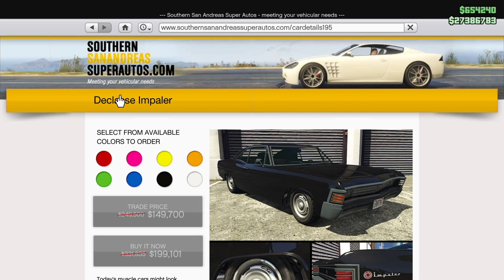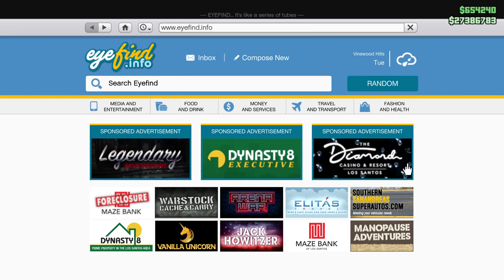GTA Online | Weekly Update | New Drip Feed Car | Discounts | New Car Added| In Hindi| Gta Rage